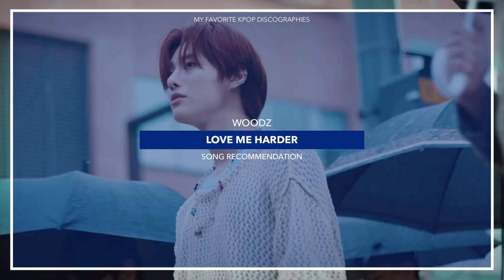my favorite kpop discographies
intro: fever - enhypen & alcohol free - twice
outro: savanna - onlyoneof & 10 months - enhypen

『 social media’s 』

『 thumbnail 』

— seonghwa (ateez)